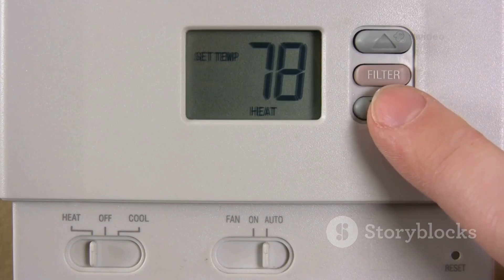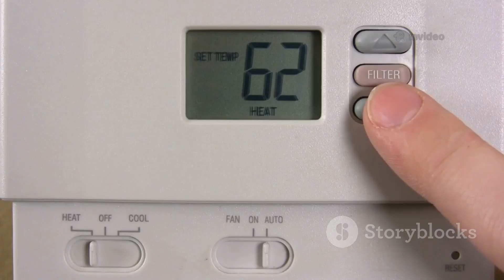2026 Arctic Outbreak: Snow in Unseen Cities Since 1991!ArcticOutbreak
Brace yourselves for the 2026 Arctic Outbreak! This unprecedented cold wave will blanket cities that haven't seen snow since 1991, including Bristol, Bordeaux, and parts of coastal Ireland. In this 10-minute video, we dive deep into the areas affected by this massive weather event, spanning Europe and North America. Expect heavy snowfall in the Northern Plains and New England, with temperatures plunging to alarming lows—possibly below -20°C! Join us as we explore snowfall predictions, temperature drops, and what to expect as winter takes hold. Don’t forget to prepare for the cold snap ahead!